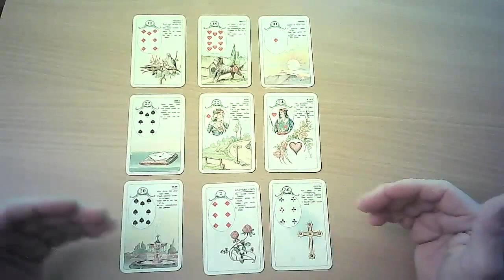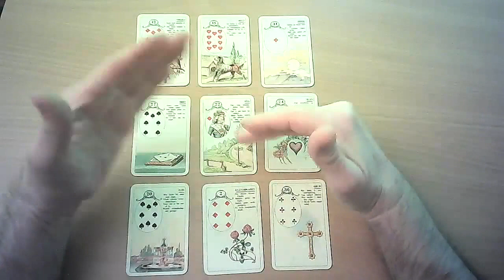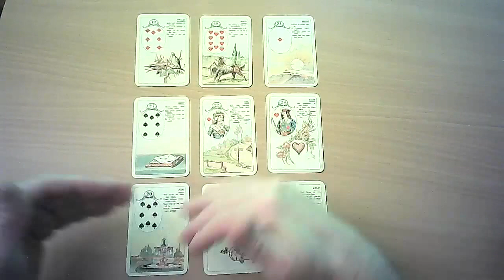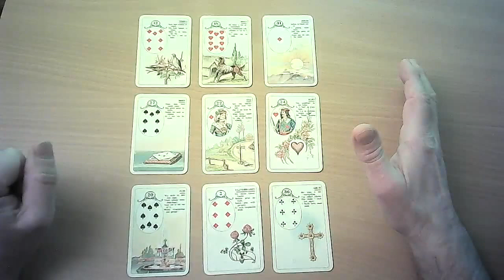Cancer Lenormand Work Business Money March 2022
Lenormand Cancer Work Business Money March 2022